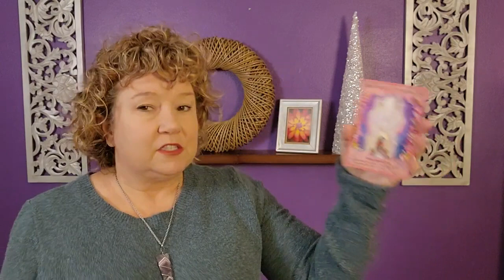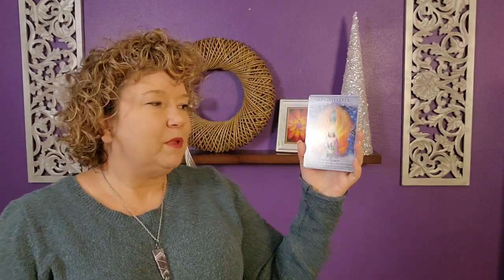"Do you do Grocery Store Readings?", Ruth Theresa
Ruth gets questions from clients and strangers about her abilities all the time. Probably the most asked is about unsolicited readings. They want to know if Ruth is like, "those psychics on television," giving people unsolicited readings or messages from the spirits. Check out as Ruth shares her answer and explains why it is her choice.

A CONVERSATION LIKE NO OTHER
Ruth is a Master Psychic Medium and spirit channel. For more than 25 years Ruth has devoted her life to developing her skills through research, training, speaking engagements, and daily communication with the hundreds of spirits who vie for her attention each day. She has developed a heart and soul bond with the universe, our GOD. With her angels and guides she assists her clients by using clairaudience, clairvoyance, claircognizance, clairsentience, intuition, past life regressions, energy clearings, psychometric touch, remote viewing, aura reading, telepathy, and pet communication. She also offers three levels of psychic development classes. Whether you are looking for guidance about romance, career, family, or personal growth, you will come out of a session blessed and with greater understanding. For appointments